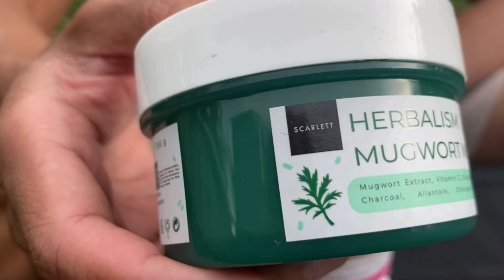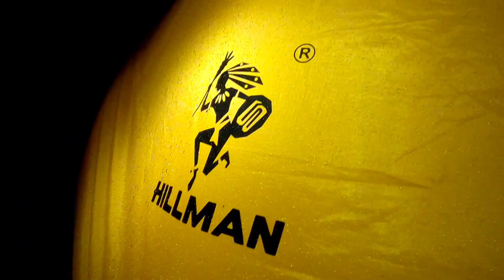Camping Bersantai Bersama Kawan, Hujan Malam Hari, Membuat Api Unggun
Camping Kali ini saya bersama banyak teman, Menikmati malam didepan api unggun, dan Hujan dimalam Hari

Thanks to @Arifin_Barendrabrata dkk

Line : @scarlett_whitening